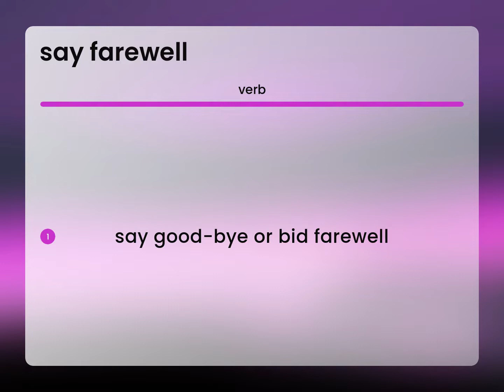Say farewell — what is SAY FAREWELL definition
SAY FAREWELL definition

Susan Miller (2023, June 24.) What is Say farewell meaning?